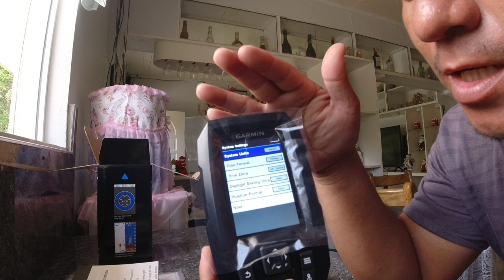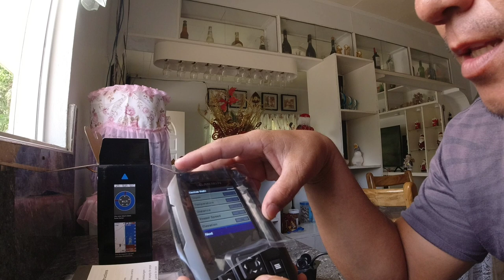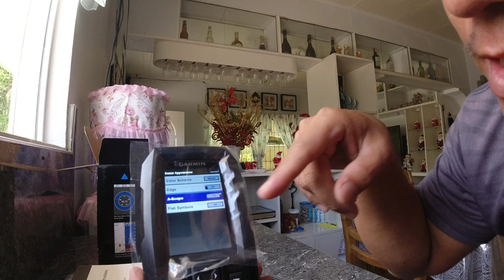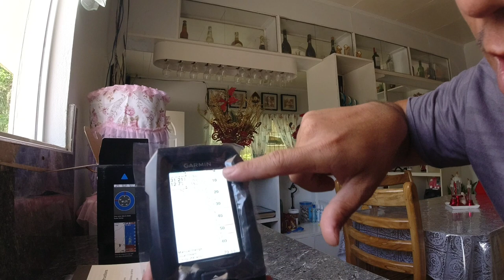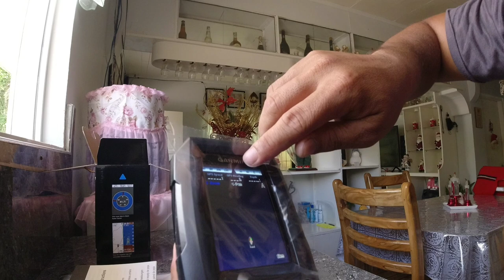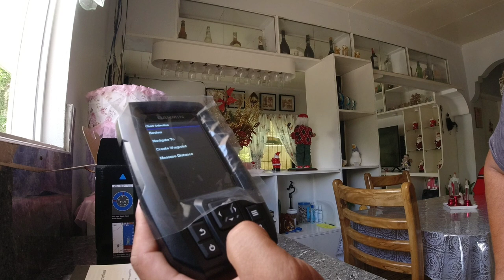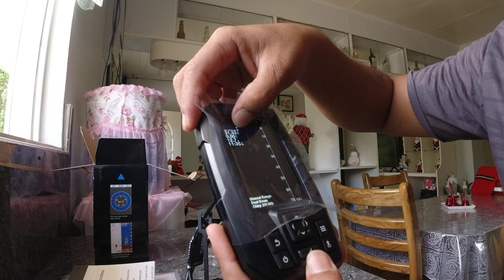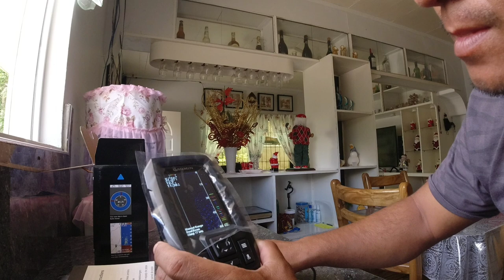UNBOXING AND SETTING/NEW GARMIN STRIKER 4 FISHFINDER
may bumili po sa akin ng STRIKER 4 GARMIN FISH FINDER...taga Guian Eastern SAMAR, ako yung napili nyang pagbilhan kasi e papa set na rin nya sa akin.. para pag dating nitong unit, magagamit na nya agad...